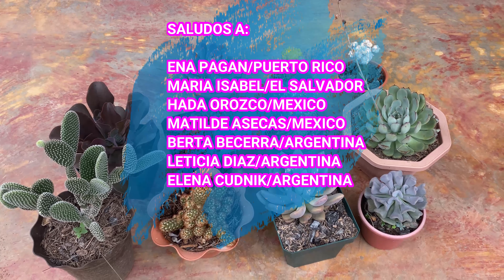CUIDADOS BASICOS PARA TENER CACTUS Y SUCULENTAS SIEMPRE BELLAS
Mira a continuacion como debes de cuidar tus cactus y tus suculentas para que siempre esten lindas, grandes y con flores, aprende tambien como preparar un buen sustrato y ha hacer cambio de macetas.